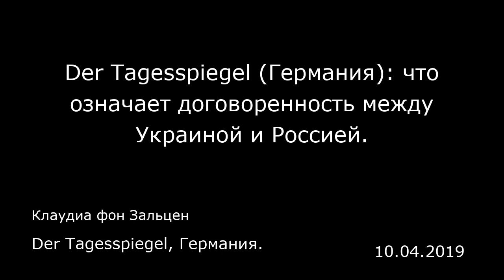Der Tagesspiegel (Германия): что означает договоренность между Украиной и Россией.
Der Tagesspiegel, Германия.
Клаудиа фон Зальцен
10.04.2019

Спустя годы тишины произошло движение в украинском конфликте — о «давно ожидавшемся прогрессе» говорит министр иностранных дел Германии Хайко Маас (СДПГ). Теперь открыт путь к встрече на высшем уровне лидеров Украины, России, Германии и Франции. Ранее представители правительств в Киеве и Москве одобрили очередность следующих шагов в мирном процессе. Саммит может состояться уже в ближайшие недели, такой встречи не было с 2016-го года. На востоке Украины с 2014 года сепаратисты и их российские сторонники ведут войну против украинской армии. В начале сентября состоялся обмен пленными между Украиной и Россией, что пробудило новые надежды на мир. Ранее последовательность шагов в мирном процессе была неясной Одна из причин этого заключалась в том, что не было зафиксировано, в какой последовательности должны выполняться отдельные договоренности. На это и направлена «формула Штайнмайера». Она предполагает, что территории сепаратистов в день проведения там выборов в соответствие с украинской конституцией, должны получить временный особый статус. И только после того, как ОБСЕ классифицирует проведенные выборы как свободные и честные, территории сепаратистов получат постоянный особый статус. Официально договоренность была достигнута во вторник в ходе встречи трехсторонней контактной группы в Минске, в которую входят Украина, Россия и ОБСЕ. Со стороны Украины документ подписал бывший президент Леонид Кучма, от России — бывший министр внутренних дел и экс-спикер Госдумы Борис Грызлов.